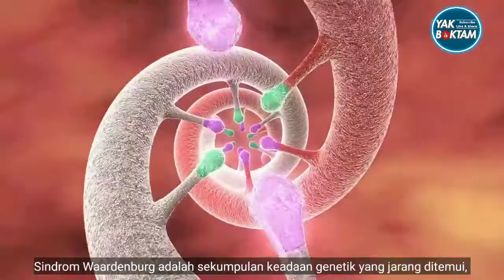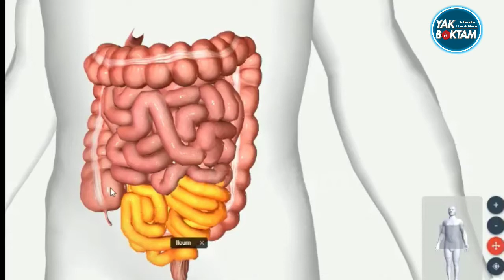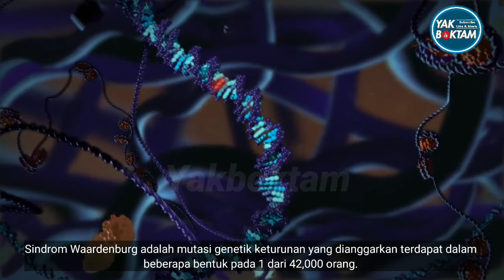Keunikan Si Mata Biru Suku Buton Jadi Tumpuan Dunia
Keunikan yang jarang ada bagi kebanyakan masyarakat Indonesia ini ada pada suku Buton ini dengan keindahan warna mata mereka akibat dari genetiknya.

jom kita selami sedikit sebanyak fakta tentang Si Mata Biru Suku Buton ini yang menarik untuk tontonan anda.